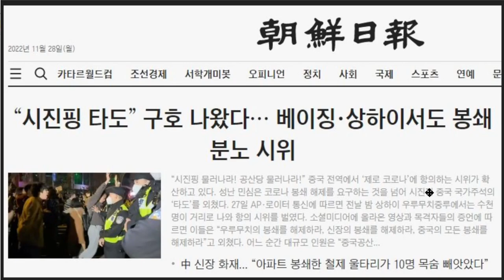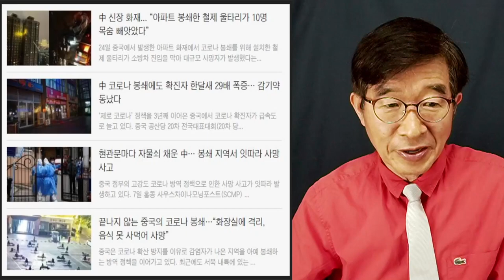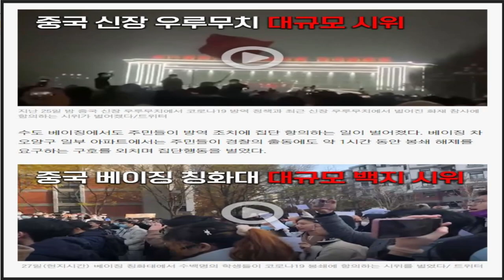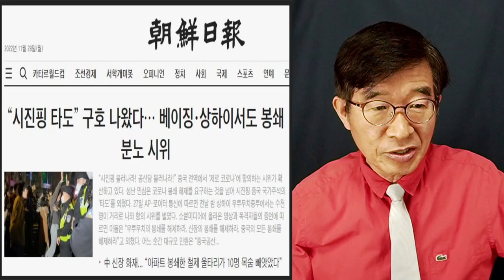지금 중국은 / 중국의 시위 소식 / 철권통치, 지속될 수 밖에 [공병호TV]